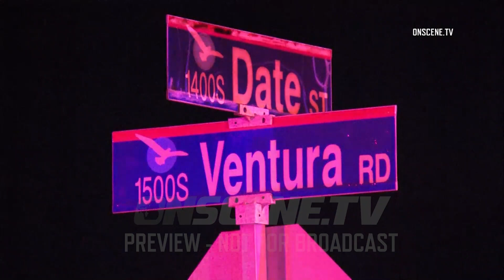Man Dead After Being Gunned Down In Oxnard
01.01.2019 | 8:00 PM | OXNARD - A man was dead after being gunned down by suspects who remain at large, Tuesday night.

Authorities responded to reports of a shooting with a victim down in the 1400 block of West Date Street around 8:00 PM.

Units arriving on scene located a male subject down suffering from at least one gunshot wound.

Firefighter paramedics pronounced the downed victim deceased on scene.

Police cordoned off the area while they investigated the shooting.

Witnesses reported seeing a man and woman flee on foot shortly after the shooting occurred.

No additional information was immediately available.